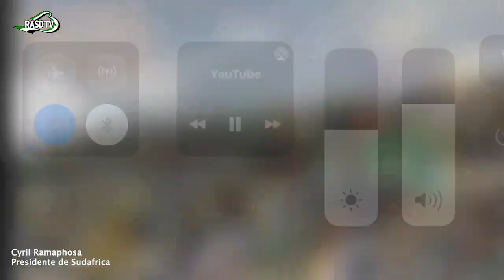El presidente de Sudáfrica pide a su pueblo no olvidar el apoyo del Frente Polisario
El presidente de Sudáfrica pide a su pueblo no olvidar el apoyo del Frente Polisario y movilizarse como si sintieran el sufrimiento todo del pueblo saharaui

El presidente de Sudafrica, Cyril Ramaphosa, ha vuelto a defender y reafirma que uno de los pilares en política de Congreso Nacional Africano (ANC) sigue siendo la defensa de la justa lucha del pueblo saharaui por su autodeterminación e independencia, junto a la lucha del pueblo palestino y la residencia del Cuba.
Durante las actividades convocadas para celebrar 110 aniversario de la legendaria e histórica formación política africana,  Cyril Ramaphosa ha instado a los sudafricanos a fortalecer la solidaridad internacional con el impulso de campaña para defender a las “personas oprimidas en el Sahara Occidental, en Palestina , en Cuba y en todo el mundo acorde a nuestros valores en la defensa de los derechos humanos , la justicia social y la igualdad”.
El presidente y líder del ANC ha instado a todos los sudafricanos a no olvidar la solidaridad recibida durante la histórica lucha contra el régimen del Apartheid. “Fueron personas de otros países y otros territorios que montaron campañas con el Apartheid. Demostró su apoyo sin siquiera conocernos. Eso fue efectivo para poner de rodillas al Apartheid”, ha recordado el presidente.
Como muestras de agradecimiento y compromiso con los valores del ANC, Cyril Ramaphosa ha hecho un llamamiento a todos los militantes del partido a embarcarse en campañas a favor del pueblo saharaui. “Deben vernos como en el Congreso Nacional Africano nos movilizamos en campañas por sus derechos y autodeterminación, como si lo que les está sucediendo nos está sucediendo a nosotros”.
En plena lucha del ANC contra el régimen del apartheid, el Frente Polisario tomó postura clara a favor del pueblo sudafricano y se implicó de forma contundente en el apoyo a nivel de la OUA (actual Unión Africana) y a nivel internacional. El apoyo saharaui también se reflejó en el apoyo militar a los combatientes del ANC en su lucha armada contra el régimen segregacionista.